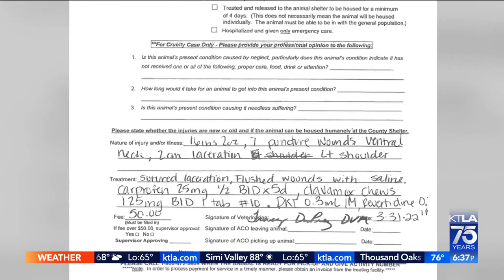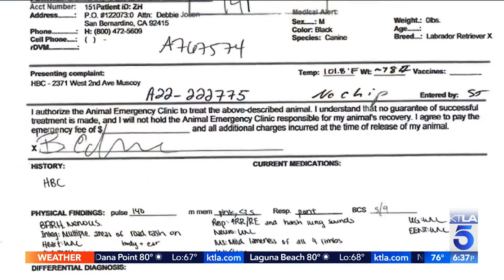Animal rescuers accuse Devore shelter of inadequate care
Animal rescuers have come forward accusing management at a Devore shelter of inadequate care. Kacey Montoya reports for the KTLA 5 News at 6 on Aug. 25, 2022.